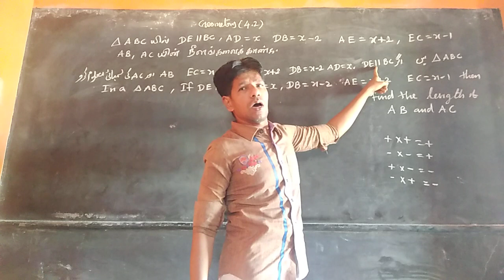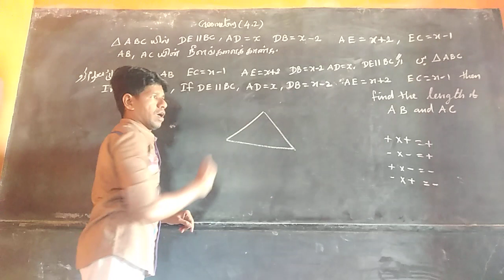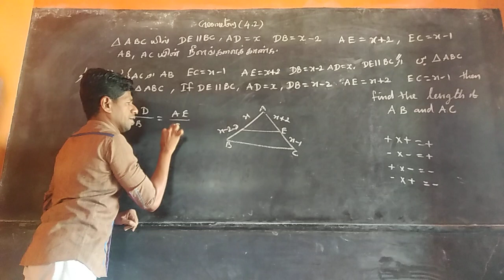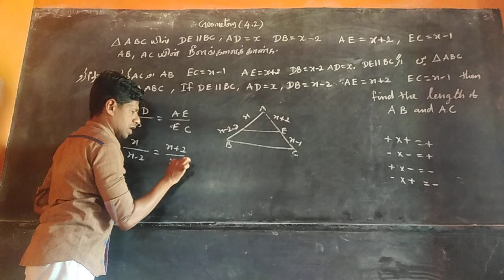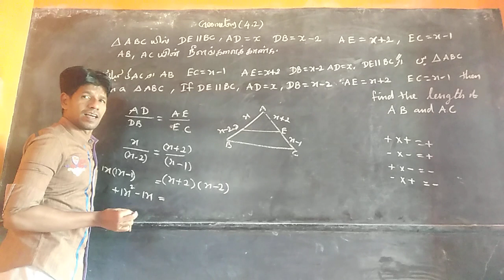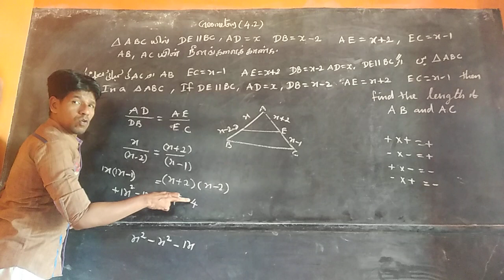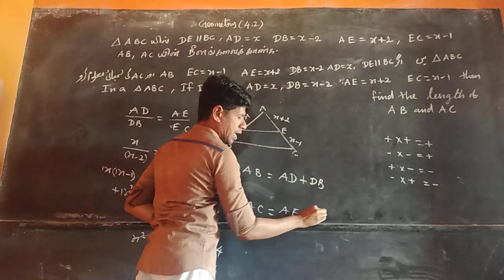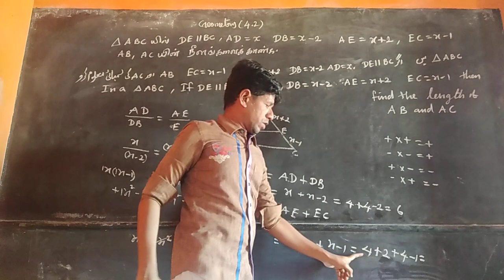10 th Easy Maths part 7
Dear friends this video is made for the purpose to help the students who are unable to understand the mathematics of 10th standard as well as to eradicate the learning disabilities of the students.
         This video is made to help all kinds of language students like Urdu Tamil and as well as English.
        I hope it will be very useful for the students who are going to face the examination.
        I request you all the students to see it very keenly and observe the concept and inculcate in your mind and exhibit this concept while you are  facing  the examination and finally you will be succeeded.
                  Your caretaker
       K.Taj Mohammed .M.A.,B.Ed.,D.Ed

SSLC( Geometry - جیومیٹری வடிவியல் Exercise No 4.2 )